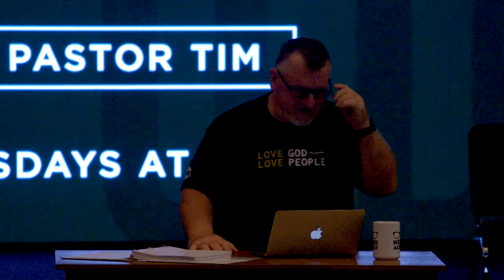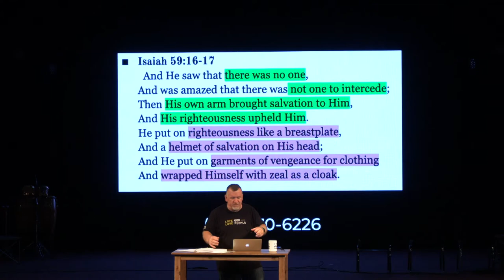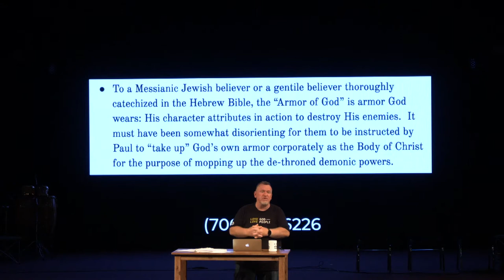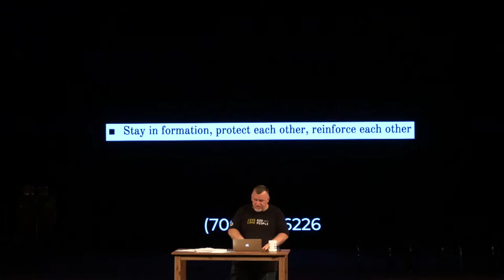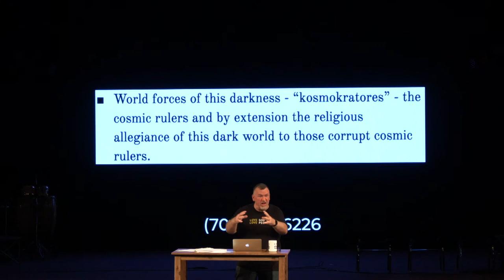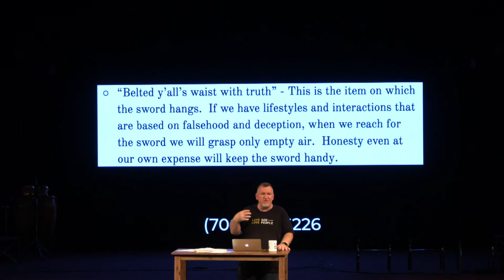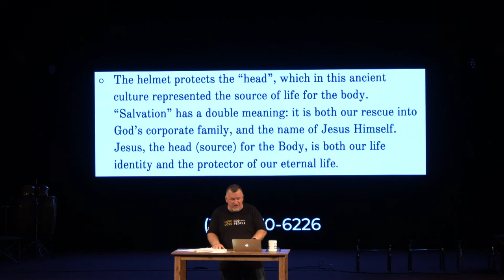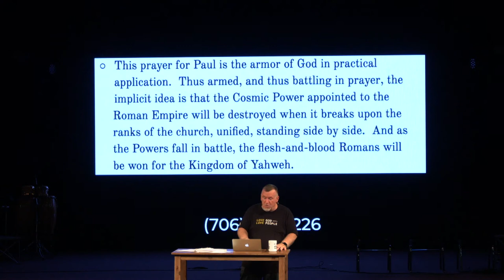Ephesians Bible Study Week 18 Ch 6:10-20 - Battling for the Unity of the New Creation Humanity